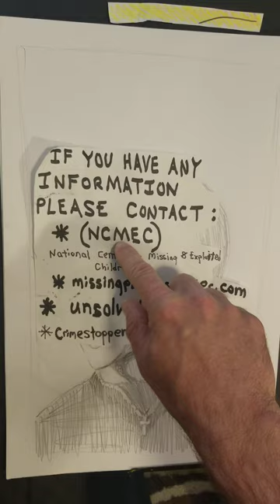04/18/23(Shelley Kay Robertson)/Unexplained Death